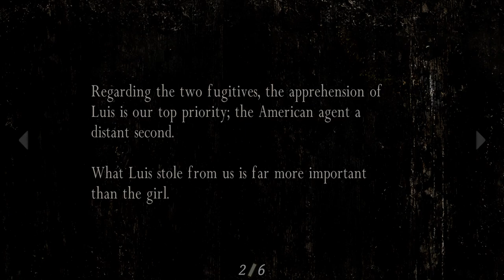RE4 Randomizer-Part 2:Leon Goes Fishing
Resident Evil 4 is a classic among Resident Evil games, and probably my second favorite. In this game you play as Leon Kennedy tracking down the Presidents Daughter after being kidnapped by unknown individuals. As you progress you learn more about the cult that kidnapped her, and why they did so. Also, this might be a bit different than your regular RE4. This one is a bit. Random

I am using two mods with this play through. The first one is a fan made texture pack called the Resident Evil 4 HD Project. It makes this game look amazing. Here is the link for that:

The other is a Resident Evil 4 Randomizer. Using this you can randomize enemies, shop items, prices, and stats on weapons. Making the game feel like a new (and maybe frustrating) experience. Here is the link for that: